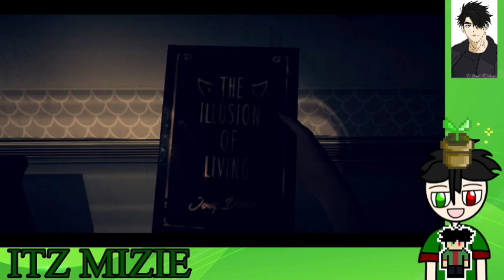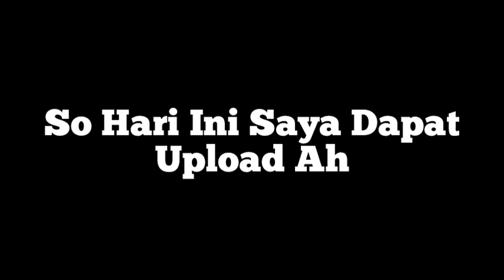Pakcik Ni Claim Dia Kalahkan Ink Demon - Bendy And The Dark Revival - Malay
🌿 Halu Semua, Apa Khabar, Nama Saya Itz Mizie, Hari Ini Saya Akan Main Game Bendy And The Dark Revival.

🌿Game Ni Takde Chapter So Saya Kena Fikir Nak End Mana